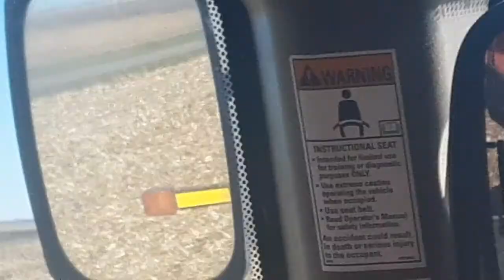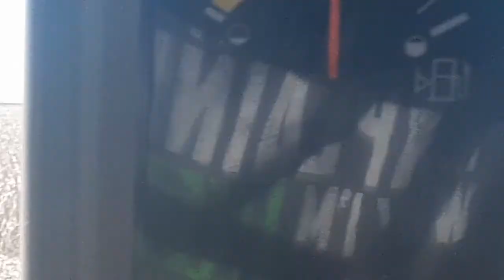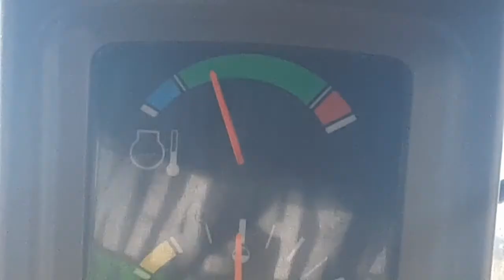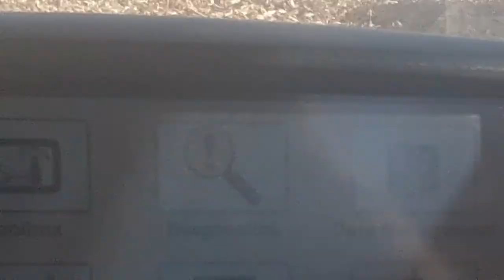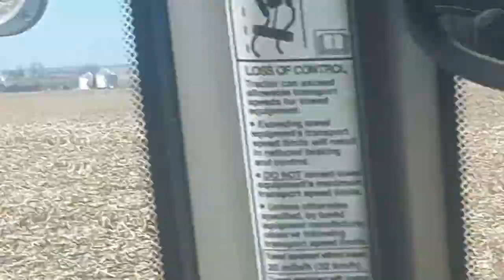FarmLife Election Day